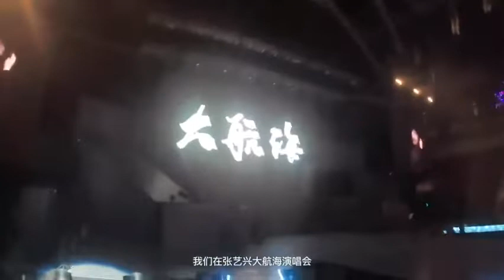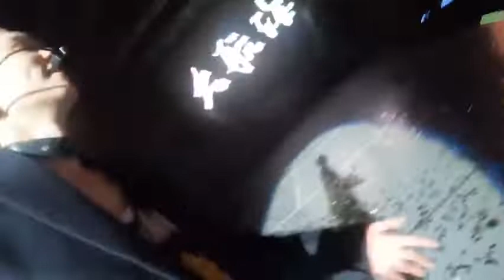[CC] Lay Zhang Yixing Grandline concert lightstick support | 张艺兴 大航海演唱会粉丝应援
PLEASE TAKE OUT VIDEO AND TRANSLATION WITH FULL CREDITS